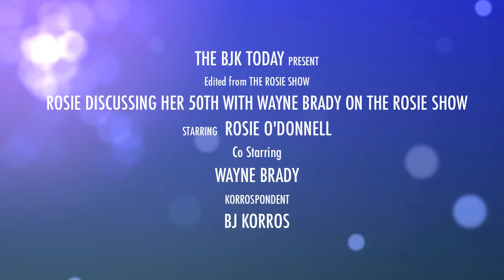ROSIE O'DONNELL'S 50TH BIRTHDAY COUNTDOWN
THE ROSIE O'DONNELL'S 50TH BIRTHDAY COUNTDOWN TUNE IN TO SEE THE 50TH BIRTHDAY SHOUT OUTS WISHING ROSIE ALL THE BEST IN HER CELEBRATION.  ROSIE O'DONNELL TURNS 50 ON MARCH 21,2012

O'Donnell, the third of five children, was born in Bayside, Queens, New York and raised in Commack, Long Island, New York. She is the daughter of Olga Teresa (née Murtha), a homemaker, and Edward Joseph O'Donnell, an electrical engineer who worked in the defense industry.